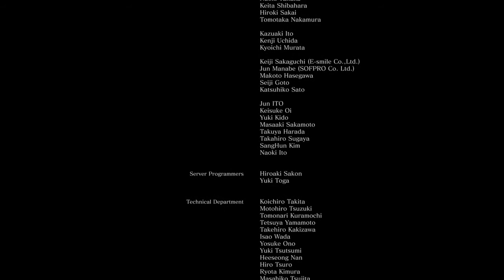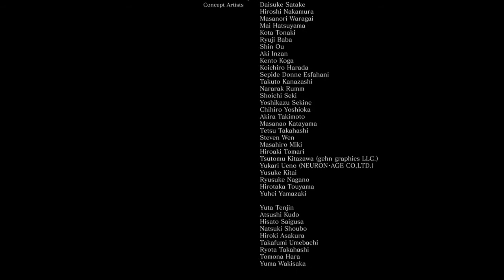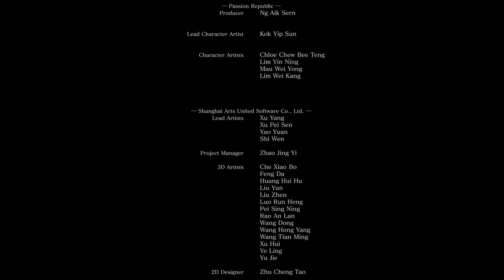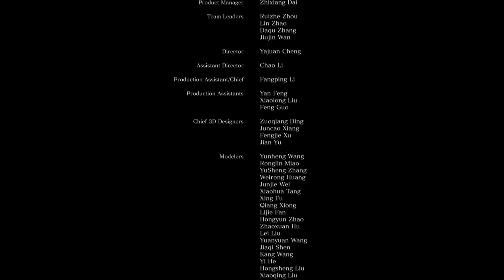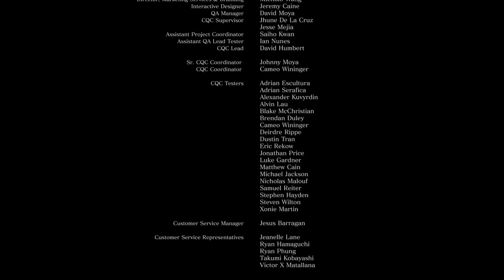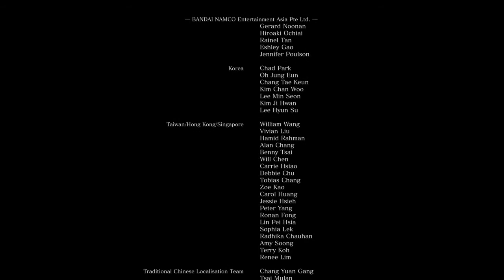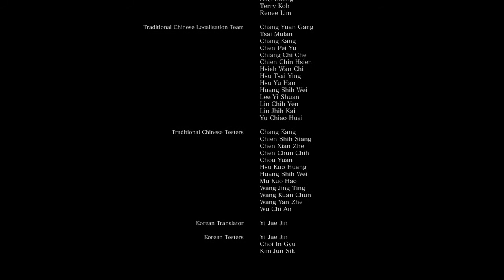DARK SOULS™ III: The Fire Fades™ Edition_20171013205441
시마이